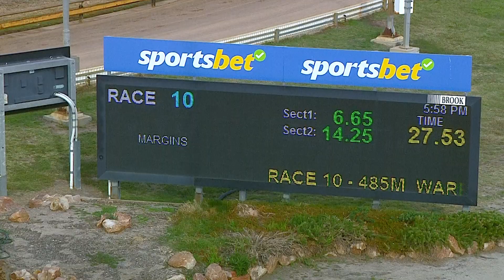HOR MON 20 MAR 23 R10